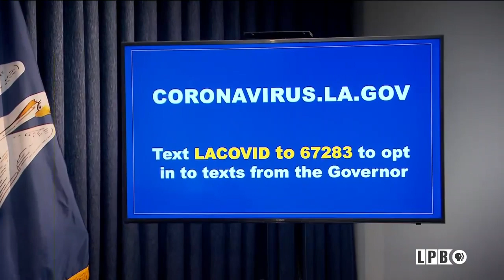04/23/20 - Gov. John Bel Edwards' Update on COVID-19 (Coronavirus)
Governor John Bel Edwards delivers his April 23 Coronavirus update.